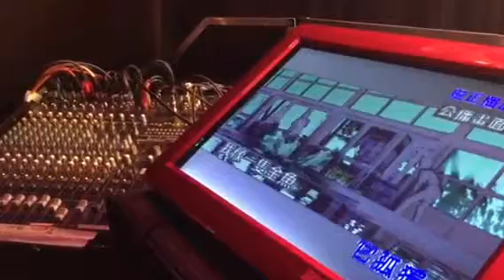紐約火花大樂隊